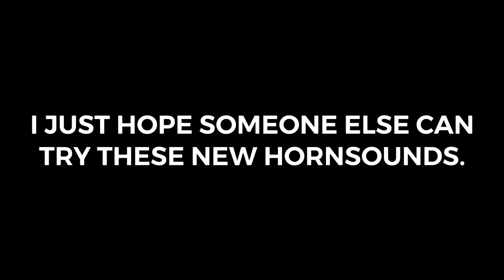The Origins Of Each Of My New Trainz Whistles And Horns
The description at the end TOTALLY MEANS IT.